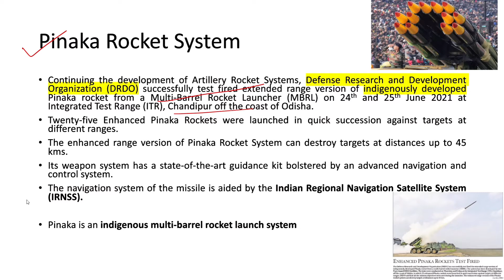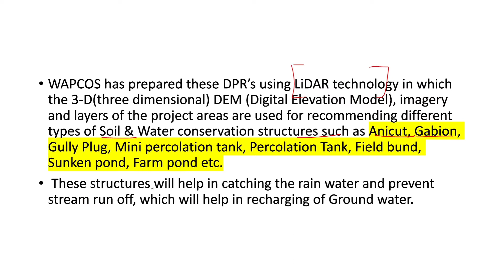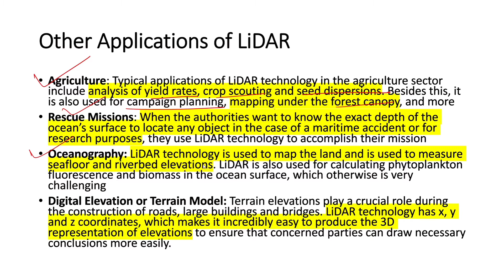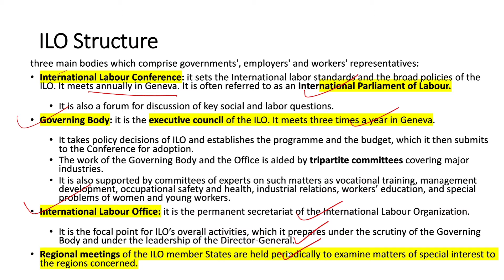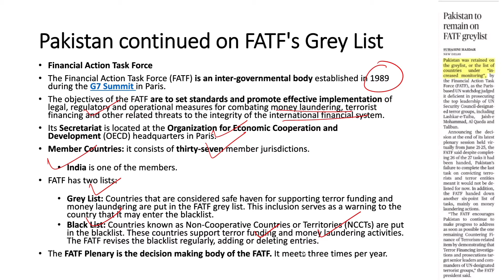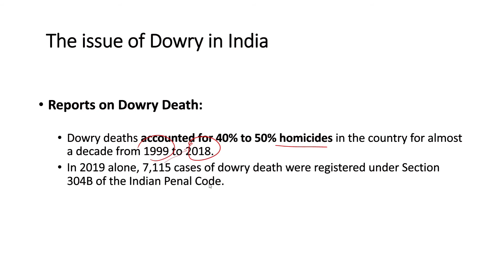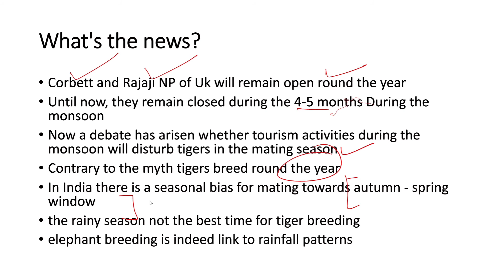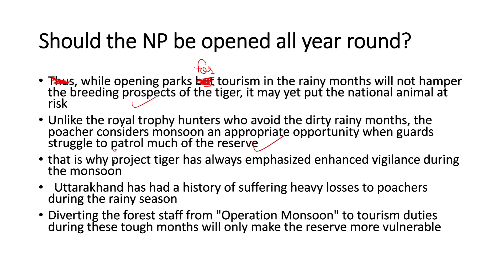26 June 2021 The Hindu current affairs| UPSC | The hindu editorial analysis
In this article we have discussed the most important current affairs from UPSC and state PSCs perspective.

0:00 Introduction

0:17 Pinaki Rocket System

1:52 LiDAR survey to boost groundwater in forest area

3:44 LiDAR Technology

4:59 Uses of LiDAR technology

5:55 ILO chairmanship of India and History of ILO

9:02 UPSC PYQ on ILO

9:21 FATF's Grey List and all about FATF

11:35 relationship b/w Air Pollution and COVID19

12:33 Dowry crimes in Kerela and the Laws associated with it pan India

14:57 How Shutting of parks Helps Tigers in India

Our primary sources are The Hindu, The Indian Express and PIB. Other Sources include the Financial Express, Economic Times, LiveMint, and Business Standard.

 UPSC demands the critical analysis of an article and just mere coverage will not be enough. Keeping that in mind, we provide our additional inputs to the Editorial and news articles that are relevant from exam point of view.

For example, if there is an article criticizing the suggestions by the CII to the RBI about  the printing of money and giving it to the government to finance the various government schemes and making a cash transfer to revive the demand side of the Economy, we will add the various alternative remedies that can be undertaken, like Wealth Tax, Inheritance Tax, Increased Capital Expenditure with available funds, decreasing excise on petrol and diesel, reducing the payment of top tier by Corporates to increase pay or retain lower tier employees, etc.

The problem or issue under discussion is not the only element of our UPSC preparation, as the remedial measures form the backbone of understanding the topic, especially from an Administrator point of view.

Our daily Current Affairs for UPSC will help you to think critically, analyze a particular news piece in full, devoid of any bias.